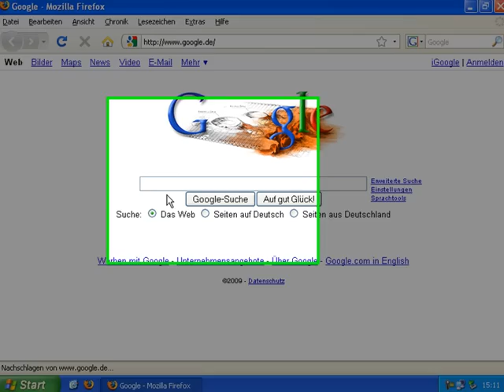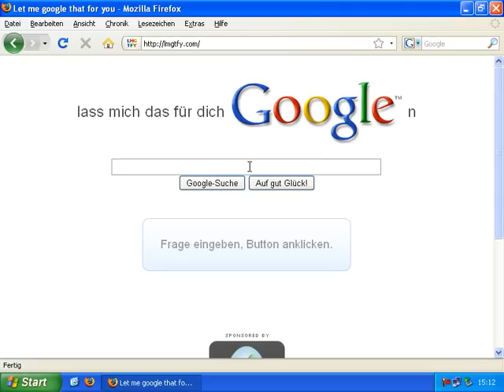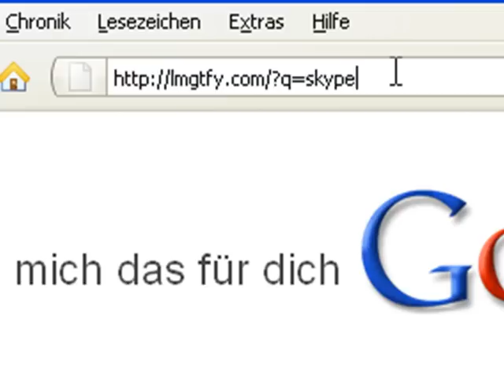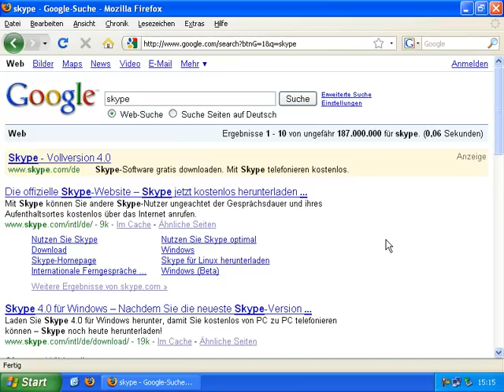Let me Google that for you